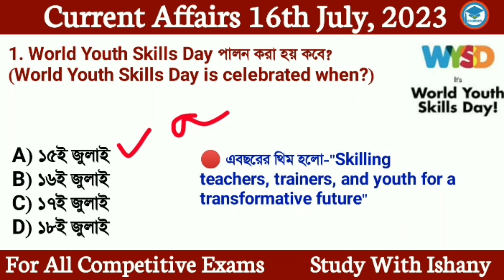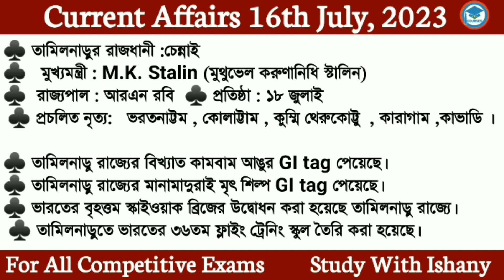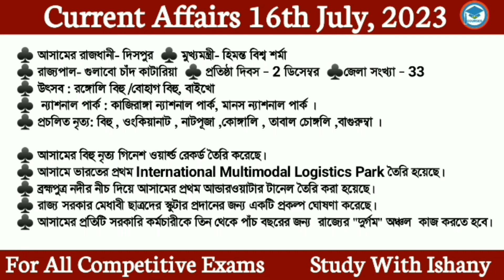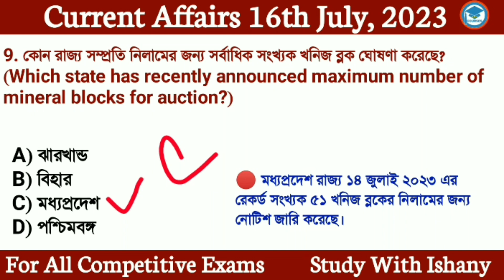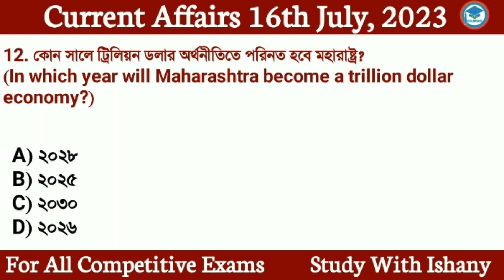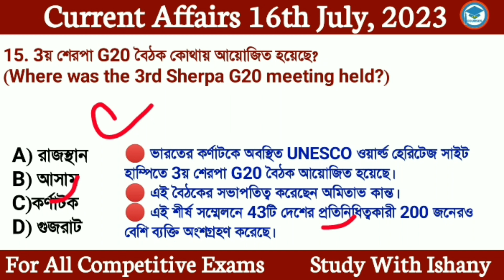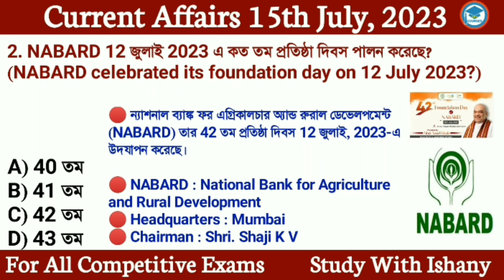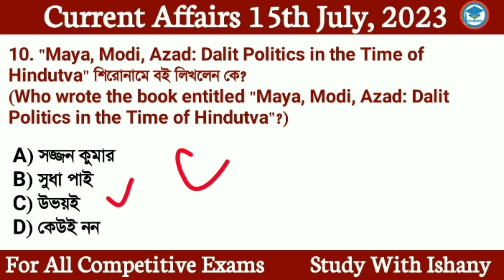Bengali Current Affairs Daily | Daily Current Affairs in Bengali Language | Study With Ishany